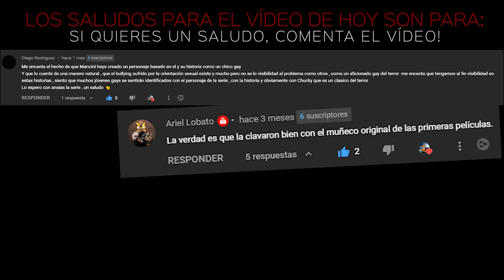CRITICA Y ANALISIS PRIMERA MITAD DE LA TEMPORADA